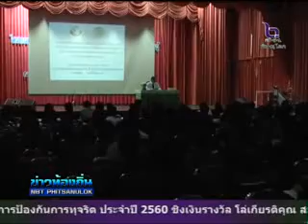จังหวัดนครสวรรค์ จัดโครงการสัตว์ปลอดโรค คนปลอดภัย จากพิษสุนัขบ้า